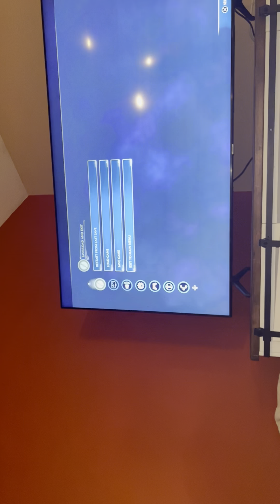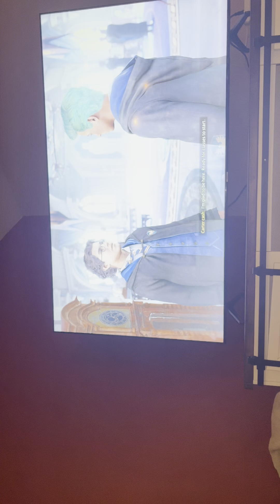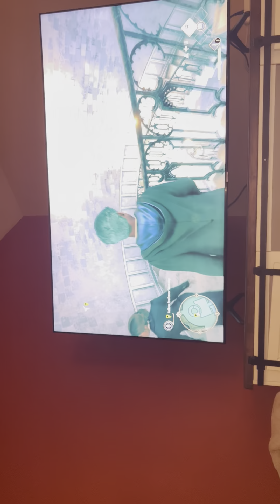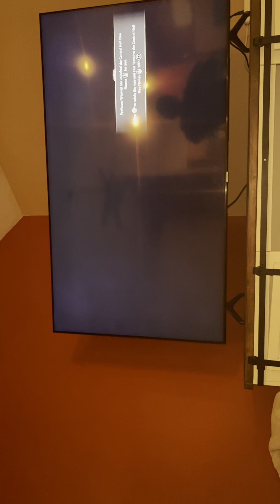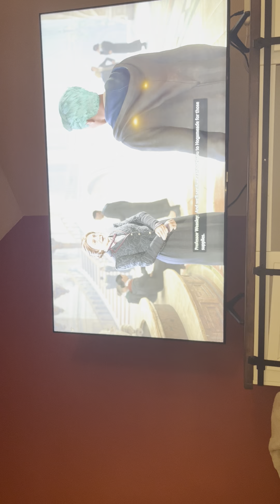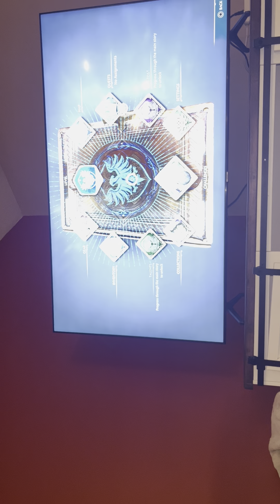Learning magical spells/Hogwarts legacy part one